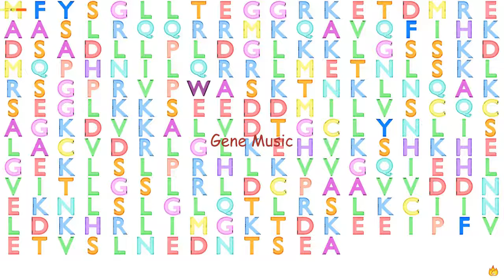Gene Music using Protein Sequence of NRIP3 "NUCLEAR RECEPTOR INTERACTING PROTEIN 3"